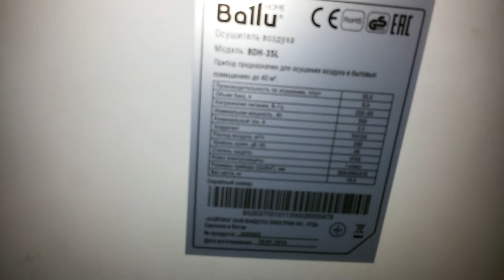Повышенная влажность в гараже. Осушитель воздуха Ballu BDH-35l.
Осушаю воздух в гараже с помощью осушителя воздуха.
Другого более эффективного метода пока не нашел.
Всем удачи.